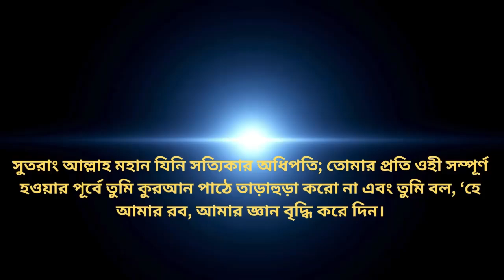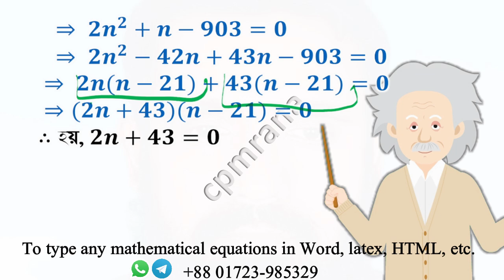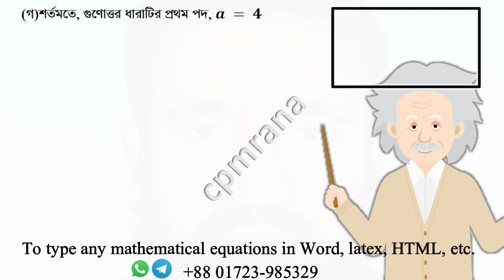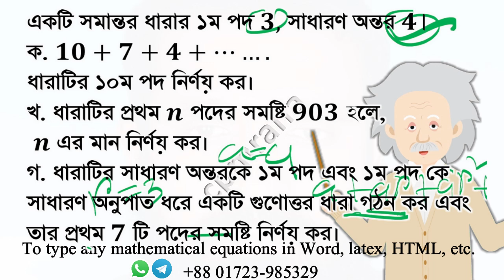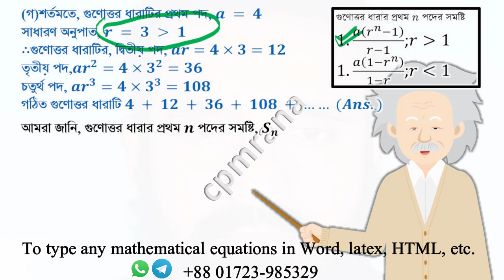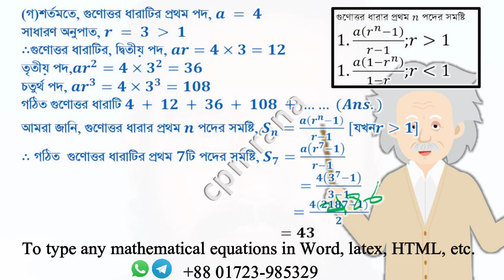Rajshahi Board 2023 General Math Chapter 13 (সাধারণ গণিত - সসীম ধারা-অধ্যায়−13-রাজশাহী বোর্ড -𝟐𝟎𝟐𝟑)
৯ম ও ১০ম শ্রেণীর
সাধারণ গণিত
সসীম ধারা
অধ্যায়−𝟏𝟑
রাজশাহী বোর্ড -𝟐𝟎𝟐𝟑
To type any mathematical equations in Word, latex, HTML, etc. get in touch.
I can type from the following source documents.
Handwriting
PDF
Scanned Pages
Image
Any Other File
will provide:
Word Editable File (Doc, Docx), PPTX, Latex, HTML
Any other required format
একটি সমান্তর ধারার ১ম পদ 𝟑, সাধারণ অন্তর 𝟒।
ক. 𝟏𝟎+𝟕+𝟒+…….
ধারাটির ১০ম পদ নির্ণয় কর।
খ. ধারাটির প্রথম 𝒏 পদের সমষ্টি 𝟗𝟎𝟑 হলে,
 𝒏 এর মান নির্ণয় কর।
গ. ধারাটির সাধারণ অন্তরকে ১ম পদ এবং ১ম পদ কে সাধারণ অনুপাত ধরে একটি গুণোত্তর ধারা গঠন কর এবং তার প্রথম 𝟕 টি পদের সমষ্টি নির্ণয় কর।